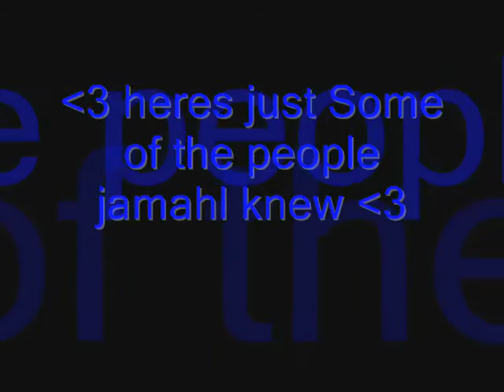R.i.p.jamahl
in lovin memory ov jemahl xx